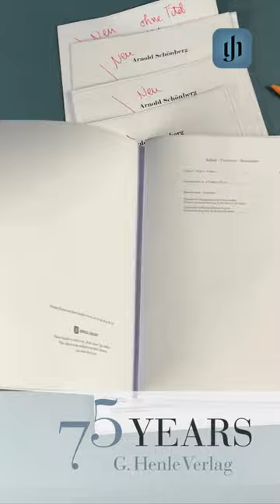A short glimpse into our work: part 10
How do we get the final computer files of the scores onto the paper? Our new reel is all about paper production and the individual steps involved in printing. To find out more, watch this tenth reel of a small series that will shed light on our work and the path to our Henle Urtext editions.
Music: Callum McLachlan performs Beethoven Sonata op. 13 "Pathétique", 3rd movement.